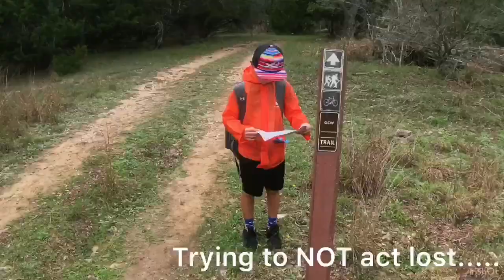The Cowboy Philanthropist - New Personal Hiker Trainer 1/2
No rain or virus will stop us!! My nephew came to see me on his Spring Break and we made the most of the time. Kolt is like a personal hiker trainer whereas he had me stepping to keep up - HE’S A MACHINE!